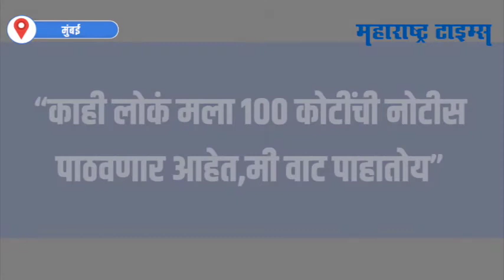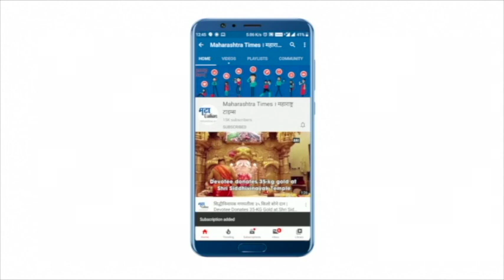‘मविआ’तर्फे सोमवारी राज्यात कडकडीत बंद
Mumbai Nawab Malik On Maharashtra Bandh| नवाब मलिकांनी रविवारी पत्रकारांशी संवाद साधला
त्यावेळेस त्यांनी मविआ सरकारची लखीमपूर खेरी इथल्या शेतक-यांबद्दल असलेली सहानुभूती व्यक्त केली
त्याच बरोबर त्यांनी आघाडी सरकारचे तिनही पक्ष सोमवारच्या बंदमध्ये सहभागी असतील असं सांगितलं|Maharashtra Times|महाराष्ट्र टाइम्स